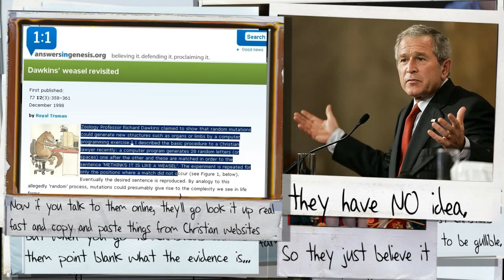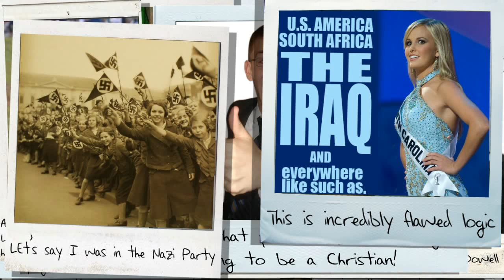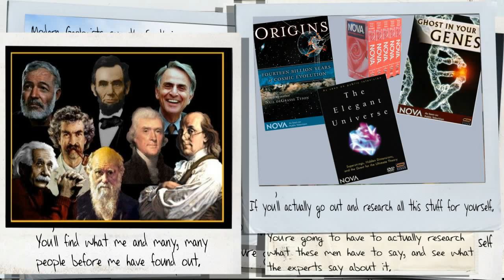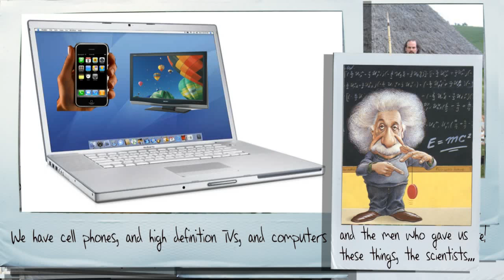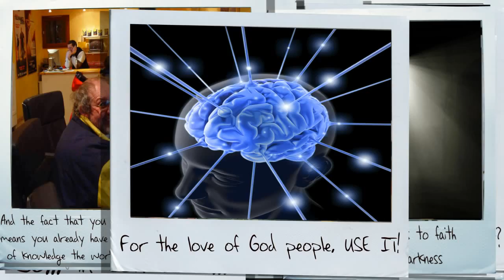Christians Are Delusional And Will Believe Anything Without Evidence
A mirror of Dusty's first video.

Visit his channel and rate and reply to show your support.